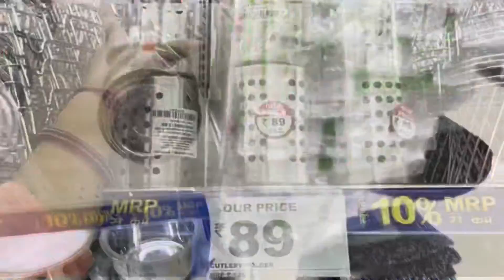Reliance smart superstore useful kitchen products in cheapest price